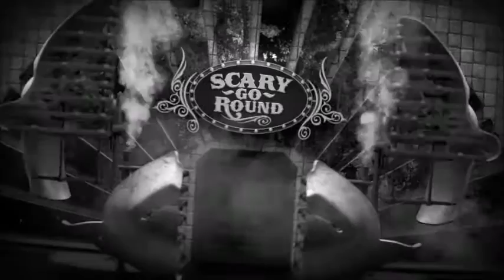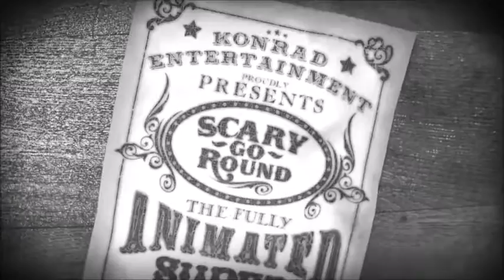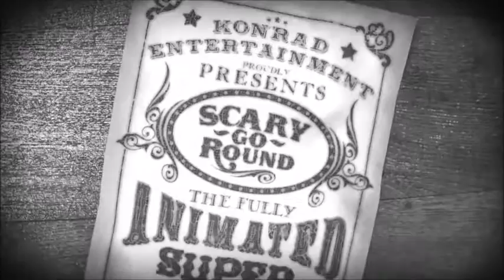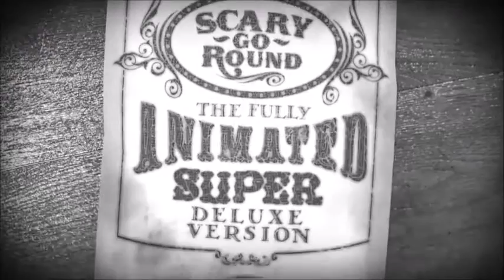Slipknot - The virus of life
with creepy background